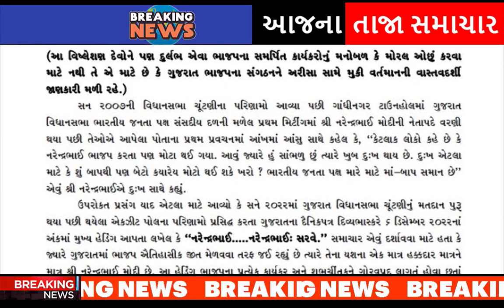જીત બાદ ભાજપ ઉદાસ, આખું ગુજરાત ચોંકી ગયું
Nanubhai Vanani-the former- minister of -the state- government- has written- a public letter.

In which- they have- said that -BJP has won -a huge victory- but indifference- is being seen -among BJP workers.

In this letter-he attributed- the low voter -turnout in the -recently held -Gujarat assembly elections- to growing apathy -among BJP workers.

Former Minister -Nanubhai Vanani -clearly mentioned- in the letter -above that -this analysis -is not meant- to demoralize- BJP workers.

  In their letter- they have -mentioned the -declining voter- turnout in the- state and growing- apathy among -workers along- with tickets to- imported leaders.

after-hardik-patels-entry-into-the-bjp-aam-aadmi-partys-state-president-gopal-italia-gave-a-response-gujarati-news.

naresh-patel-to-join-congress-party-in-ahmedabad-positive-signal-in-talks-with-high-command.

hardik-patel-reacts-to-naresh-patel-joining-congress-party.